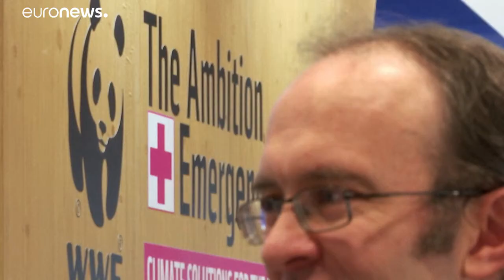Klimagipfel in Madrid: Nach wie vor sind viele Fragen offen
Beim Klimagipfel in Madrid geht es um die Unsetzung des Pariser Klimaabkommens. Und nach wie vor sind viele Fragen offen. …